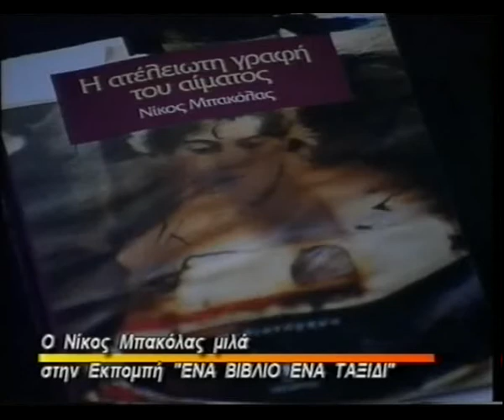Taxidi vivlio clip0